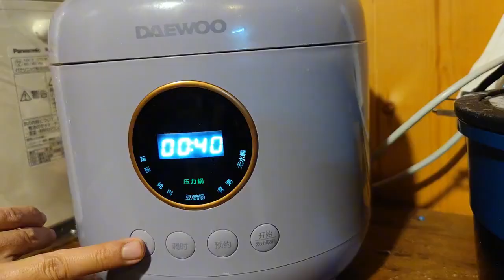我爸做的枣泥豆沙包，看豆馅糗的就地道，这儿媳竟敢跟婆婆拌嘴！【北京爷们生活栏目】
我爸做的枣泥豆沙包，看豆馅糗的就地道，这儿媳竟敢跟婆婆拌嘴！

北京张 北京爷们生活栏目 热爱生活 我们强调了视频内容的合规性，绝对没有任何不良引导或危险行为。